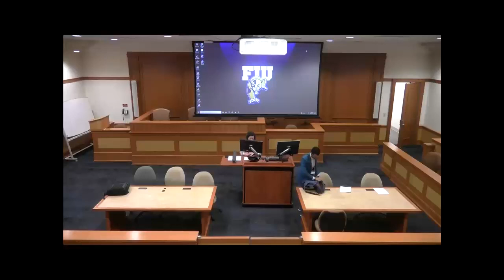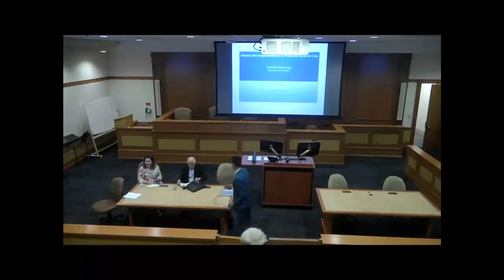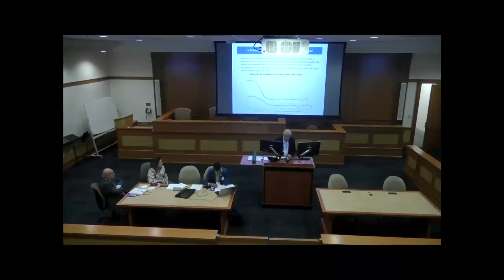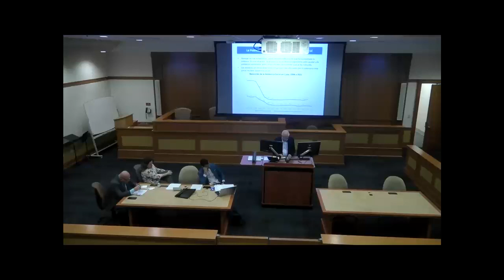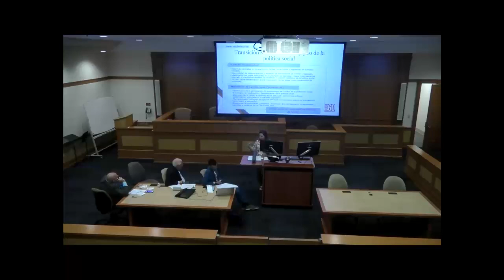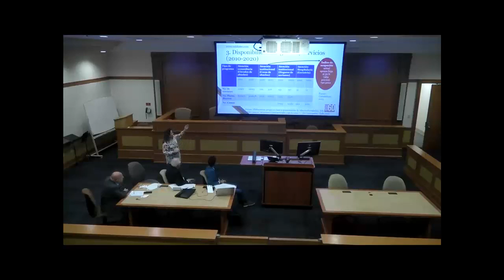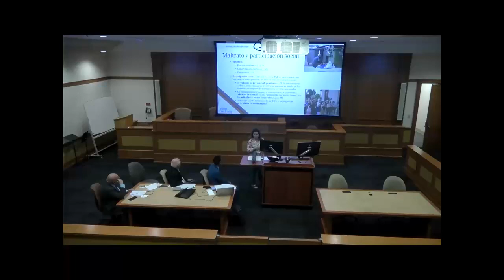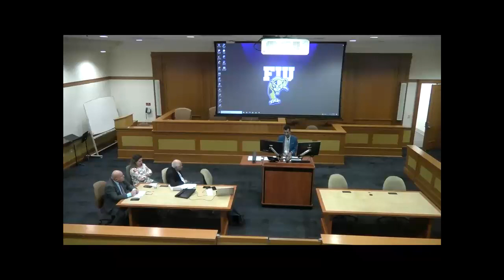FIU College of Law ASCE Symposium I Prof Esquirol Thursday, 1 00 pm 3 15 pm RDB 1009 9 15 2022